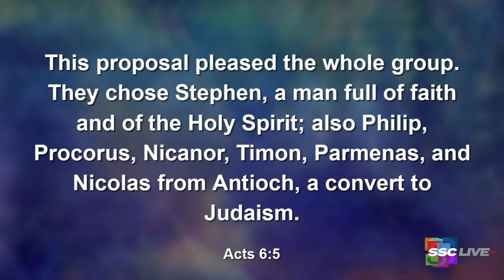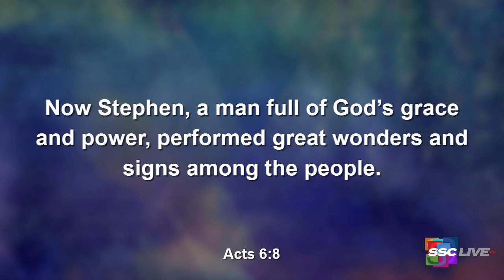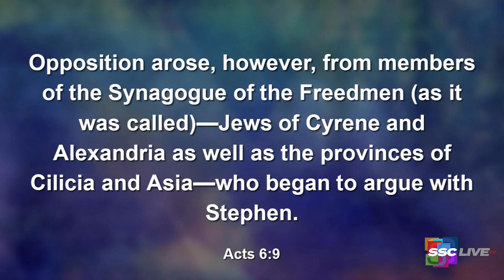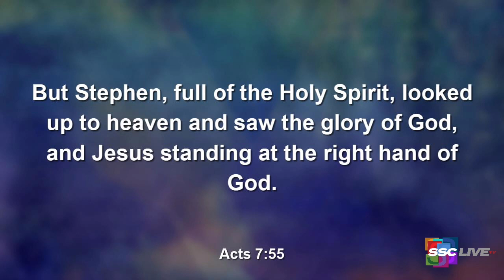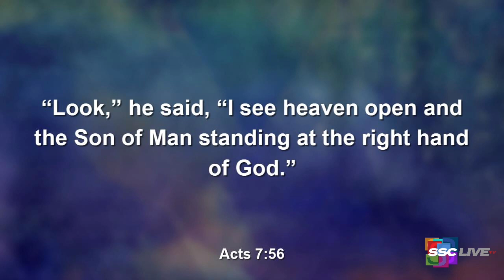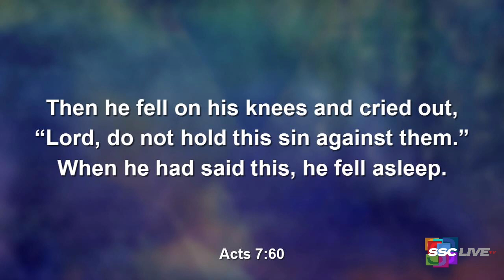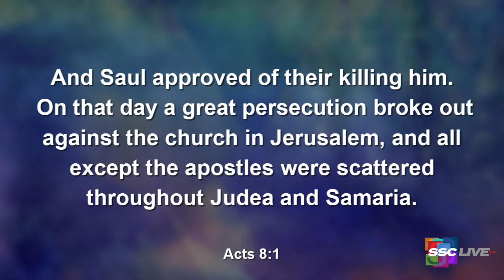The Gift of a Problem - Powerful Points to Ponder - January 8, 2022